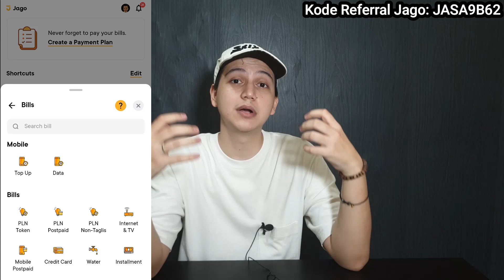KENAPA HARUS PAKAI BANK JAGO? || REVIEW BANK JAGO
Dalam memahami cara menggunakan aplikasi itu dapat membantu kita memaksimalkan
Penggunaan aplikasi tersebut termasuk yang akan saya bahas di video in yaitu tentang Bank Jago. Buat kamu yang ingin tau tentang fitur Bank Jago bisa simak video selengkapnya disini.

Referral Bank Jago:
Create Jago account now to earn Rp25.000!

Referral Bibit:
Nah, buat kamu yang ingin mulai investasi reksadana di Aplikasi Bibit, kamu bisa pakai kode referral saya untuk kamu mendapatkan cashback reksadana Rp 25 ribu, ini kode referral saya: olxi8a9

Time Stamp:
00:00 - 0:37 Inti Pembahasan Video ini + Disclaimer
0:38 - 2:00 Masalah 1: Susah Ngontrol Uang
2:01 - 3:25 Masalah 2: Terlalu Meremehkan Investasi.
3:26 - 4:17 Masalah 3: Lebih Suka Naruh Uang di Bawah Bantal
4:18 - 4:31 Masalah 4: Kurang Pengetahuan Finansial
4:32 - 6:50 Solusi Masalah 1: Supaya Ngontrol Keuangan Lebih Baik
6:51 - 10:53 Solusi Masalah 2: Mengenai Investasi
10:54 - 13:11 Solusi Masalah 3: Uang Dibawah Bantal VS Bank
13:12 - 13:53 Solusi Masalah 4: Pembayaran Tagihan Bulanan
11:03 - 15:00 Cara Dapat Bonus Cashback 25 ribu Bank Jago + Kesimpulan